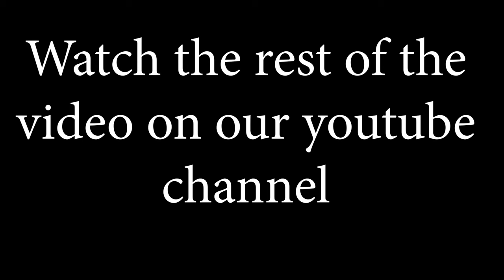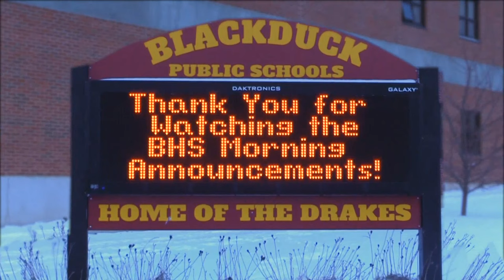Drake Update 11-22-19. Musical Performance. Blackduck High School.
Streamed live from the Mac Lab on 11-22-19. This week we highlight some of the musical talent here at Blackduck.